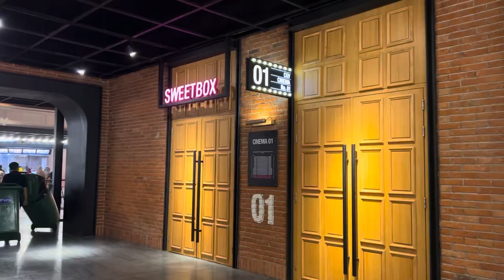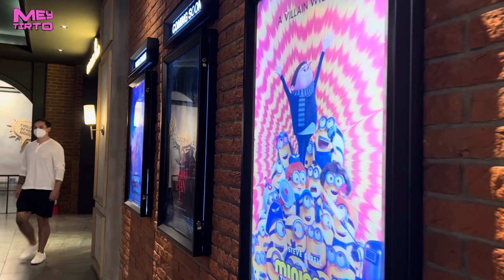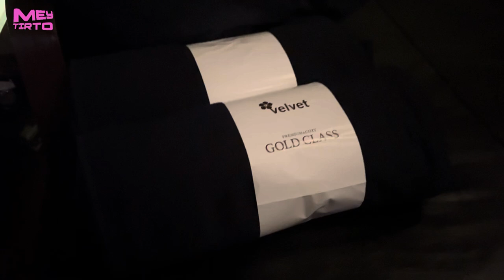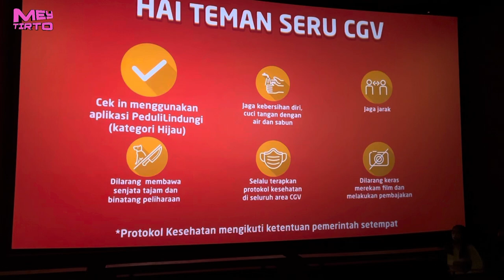NONTON THOR VELVET CLASS DI CINEMA CGV, REVIEW LENGKAP TERBARU 2022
Hai semua, di video kali ini aku ingin mereview bioskop di CGV velvet class di AEON Jakarta Garden City , seperti apa sih klo nonton bioskop tipe velvet, aku buat review  lengkap buat kalian semua, tonton video nya jangan di skip ya, agar kalian gak gagal faham oke, cekidot!!!

💕 HARGA VELVET CLASS Rp.300.000 (untuk 2 orang)
AEON Jakarta Garden City (JGC)
Jl.Jakarta Garden City Boulevard No.1 RW.6, Cakung Timur , Jakarta Timur